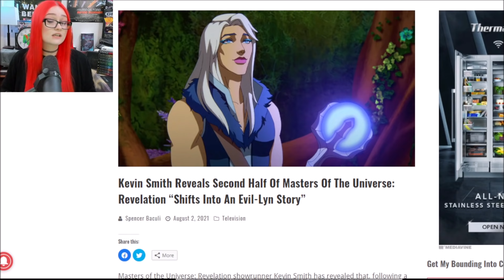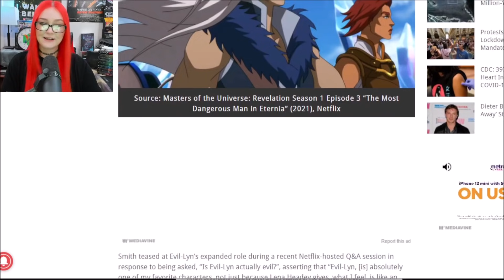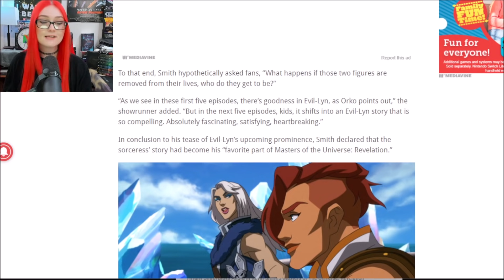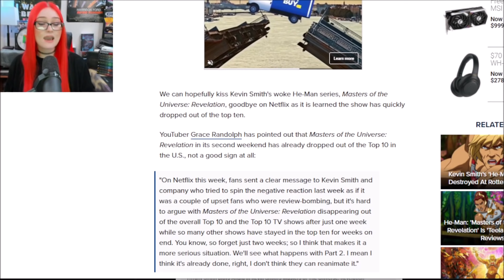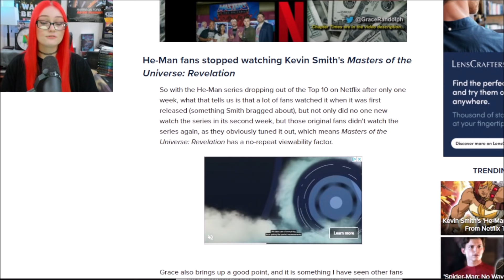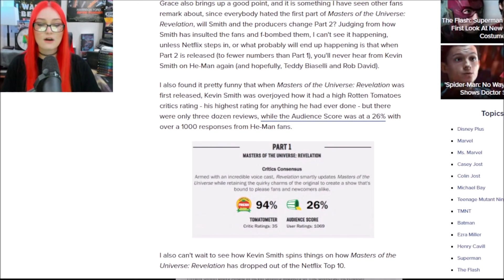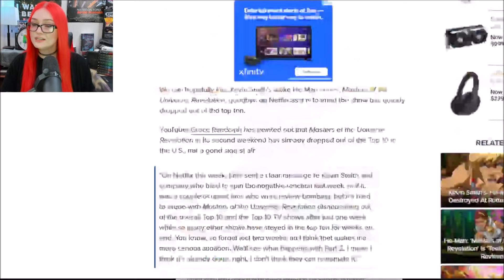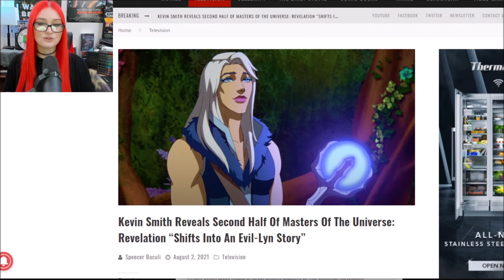Kevin Smith ADMITS Masters Of The Universe Part 2 Is About Evil-Lyn & Women Overshadowed By Men!